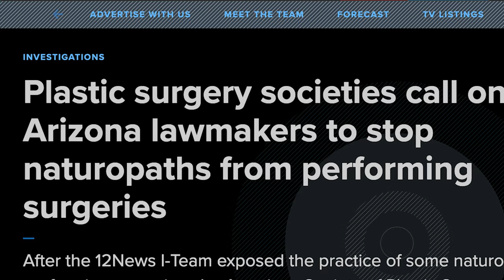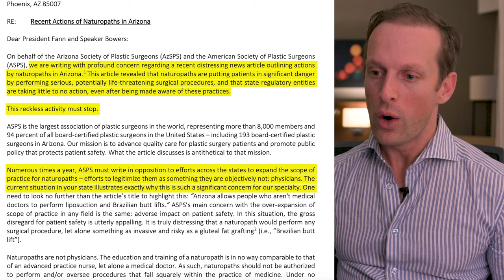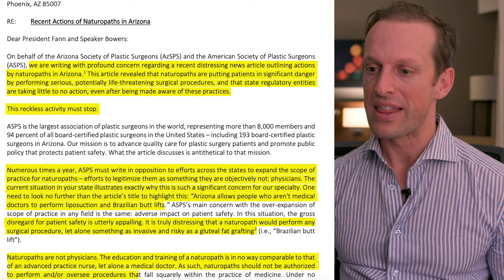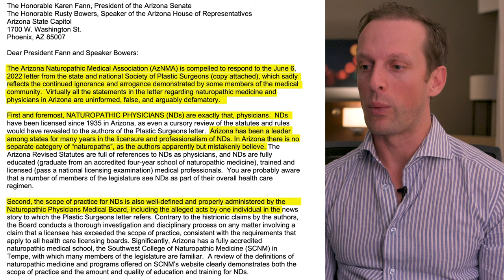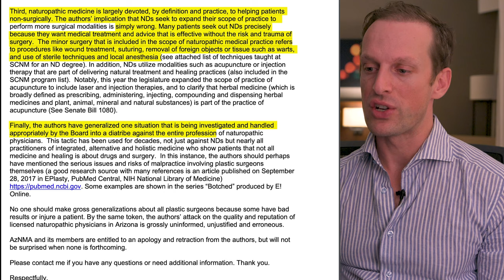NATUROPATHS performing SURGERY? WHAT!!?? General Surgeon Reacts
Dr.  Hilsden reacts to an article discussing Naturopaths in Arizona Performing surgery!

Do naturopaths have the proper training to perform surgery? Is it safe?  Apparently there are naturopaths performing cosmetic surgery in parts of the united states. Here I discuss an article that has had too little attention.